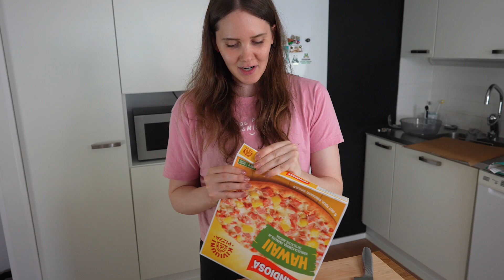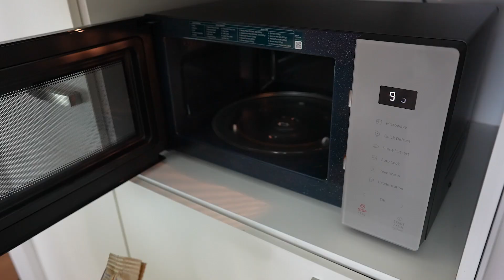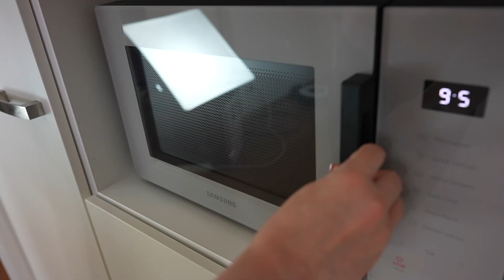Testataan Life Hacks #41